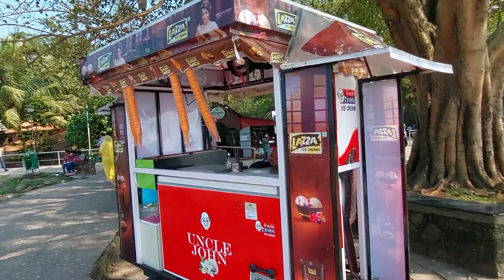Fort kochi Beach | walking tour India | Fort kochi kerala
In this walking video tour of India, we are walking through the streets of Fort Kochi beach exploring the Souvenir shops of Fort Kochi Beach, Kerala. You can see the beautiful artifacts that are sold in these little shops and how those local vendors of the area are affected by the lack of tourists in the Fort Kochi Beach after the
 These streets used to be filled with tourists , exploring the place from different countries.

00:00 Fort kochi Beach
00:16 Fort kochi walkway
02:28 A typical local fish vendor
03:23 Vasco da Gama Square
03:43 Nehru park for children
05:17 The famous steam boilers
05:55 Fort kochi Beach view point

YOUR QUERIES -
Fort kochi Beach kerala
kerala walking tour
Fort kochi boating
Vasco da Gama Square FORT KOCHI
Vasco da Gama Square
Fort kochi boating
Fort kochi walking tour
walking tour 4k
Indian walking tour 4k
Ernakulam city
Beach kochi Ernakulam
Fort kochi nightlife
Fort kochi market
Fort kochi hotels
fort kochi
fort kochi beach
fort kochi tourist places
kochi kerala tourism
pappanji crowd
fort kochi crowd
kochi carnival history
fort kochi travel vlog
indian festivals
ernakulam boat jetty
kerala tourist places
ernakulam ferry
fort kochi ferry
mattancherry
mattancherry palace kochi kerala
fort kochi food
new year celebrations
fort kochi beach new year celebration
fort kochi newyear
munnar
things to do in fort kochi
kerala one day trip places
kerala trip plan for 5 days
drew binsky india
curly tales kerala
fort house hotel kochi
fort kochi heritage hotel
kerala travel budget
kochi tourist places in telugu
kochi tourist places
family vlog
vlogger
pappanji 2023 fort kochi
fort kochi new year celebration 2022
fort kochi new year celebration 2023
cherai beach
cherai beach to fort kochi by jetty
travel india vlog
hop on the map
cochin kerala airport
kerala vlog foreigners
fortkochi. kochin. kochi
best places to eat in fort kochi
where to eat in kochi
cafes in fort kochi
best cafe in fort kochi
fort kochi recent vlog
fort kochi vlog
fort kochi travel
fort kochi travel itinerary
how to explore fort kochi
budget stay in kochi
kochi kerala city
kochi carnival bad experience
kochi kerala
cochin carnival 2022
kochi travel places
kochi travel vlog
fort kochi travel guide
kochi travel guide
places to visit in kochi
cochin carnival pappanji
new year celebration kochi
new year celebration kerala
lates new year celebration video
kochi new year celebration latest news
kerala new year celebration video
2021 new year celebration
fort kochi carnival 2022
international news
world news
morning news
india news
news18kerala
news18kerala latest updates
news18 kerala
latest news updates
news in malayalam
malayalam news updates
latest kerala news updates
latest kerala news
kerala news updates
cochin carnival effigy
fort kochi kerala
paappani kochi
2023
newyear celebration at fort kochi
malayalam
malayala manorama
my first video
first video viral
first vlog on youtube
first vlogs viral trick
evening walking tour in fort kochi beach 🏖️ kochi
kerala travel vlogs happy new year 2023 🙏🇮🇳⛱️ kamal paul vlogs kerala vlogs fort kochi beach kerala